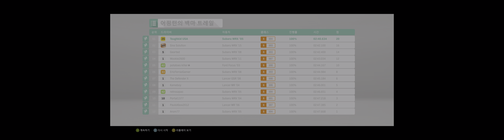Forza Horizon 4 2021 05 27 14 30 59 02